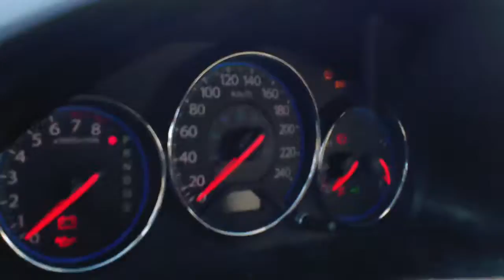2004 Honda Civic Auto Parts Inventory Standard Auto Wreckers CR253